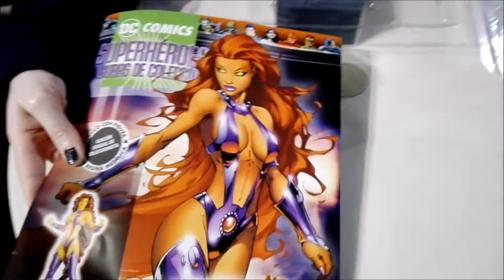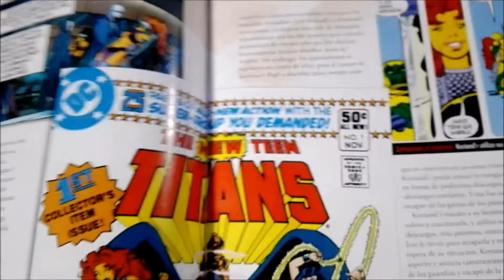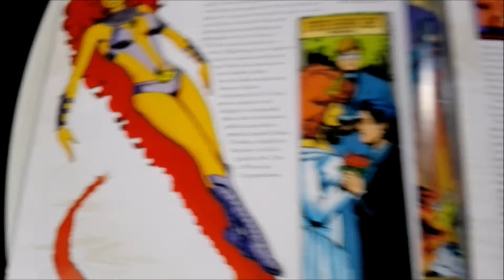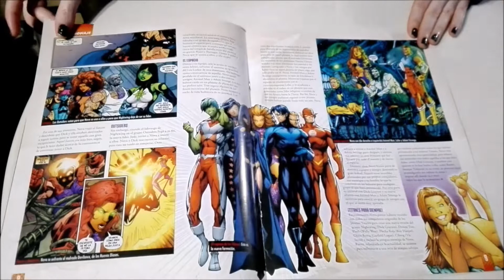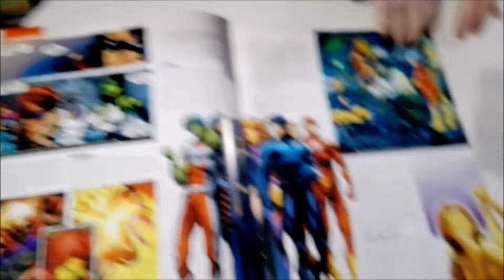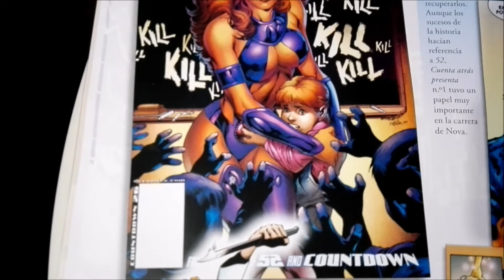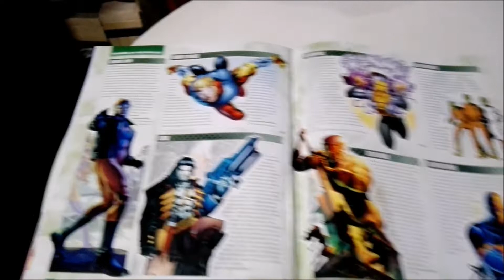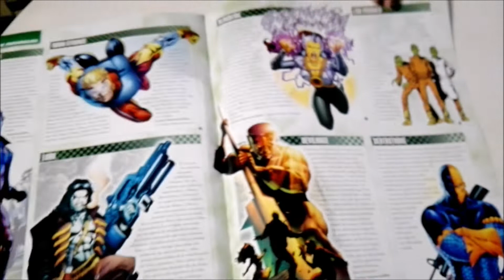Unboxing Starfire de DC Comics Superhéroes Figuras De Colección con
Post del blog sobre Colección de Figuras de Plomo del Universo de DC Comics publicada por Editorial Aguilar